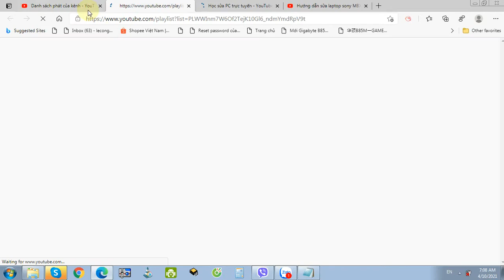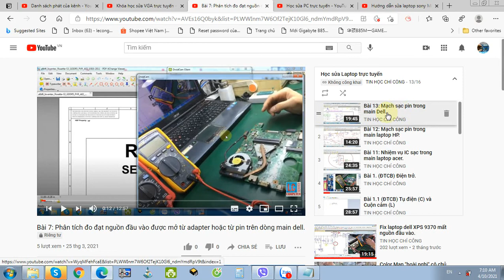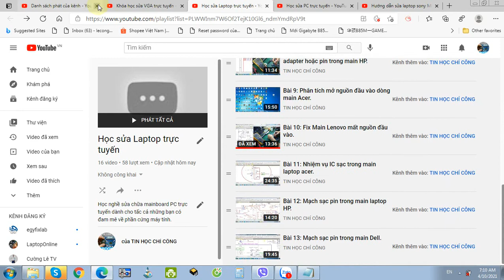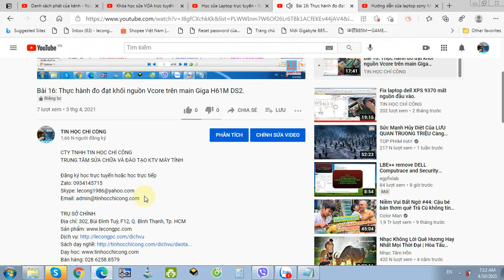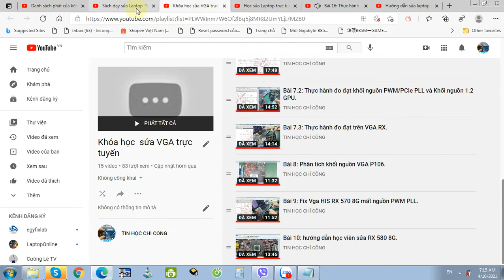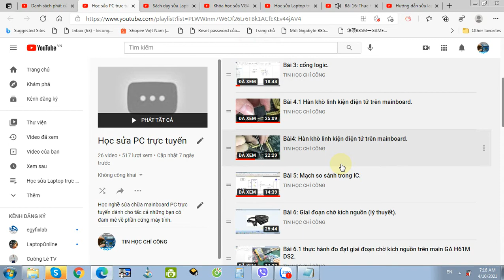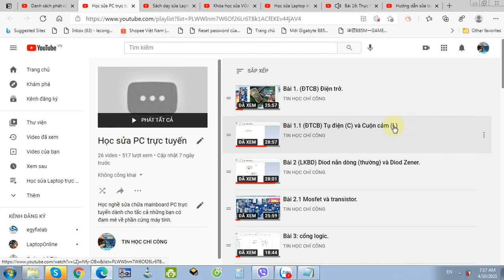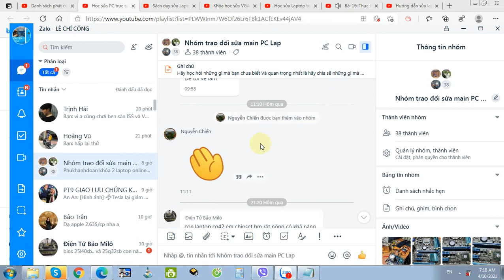Giới thiệu các khóa học trực tuyến trên kênh youtube.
CTY TNHH TIN HỌC CHÍ CÔNG
TRUNG TÂM SỬA CHỮA VÀ ĐÀO TẠO KTV MÁY TÍNH

Đăng ký học trực tuyến hoặc học trực tiếp
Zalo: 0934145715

Hình thức đăng ký như sau:
- Chuyển khoản học phí qua Internet banking vietcombank.
* Số Tk: 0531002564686 VCB chủ tài khoản là Lê Chí Công, CN bình thạnh.
🍀- Nội dung chuyển khoản các bạn ghi như sau: VD
1. Tên: Lê Chí Công
3. Khóa PC trực tuyến
Khi tôi nhận được học phí và thông tin thì tôi add user các bạn vào xem video Premium và các bạn xem và học (thời gian là xem mãi mãi nhe các bạn).
👉Học phí:
1. PC trực tuyến 500.000
2. Laptop trực tuyến 700.000
(2 khóa PC và Laptop 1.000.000).
3. Macbook trực tuyến ...
4. Vga trực tuyến 300.000

Địa chỉ: 302, Bùi Đình Tuý, F12, Q. Bình Thạnh, Tp. HCM
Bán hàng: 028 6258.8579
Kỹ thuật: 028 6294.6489